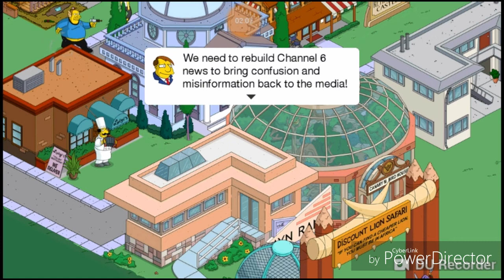Another teacher finally [15] TSTO